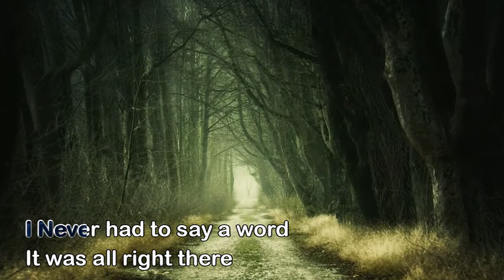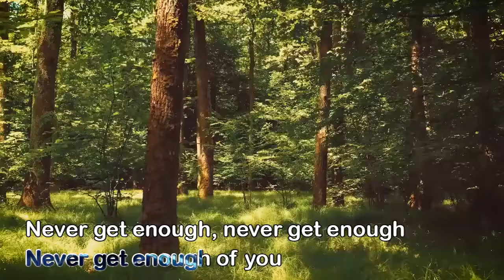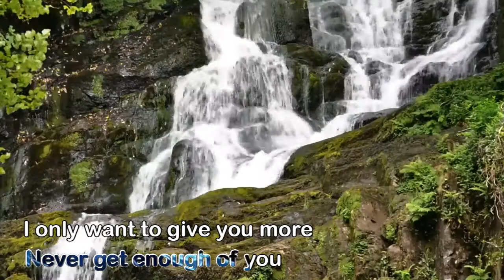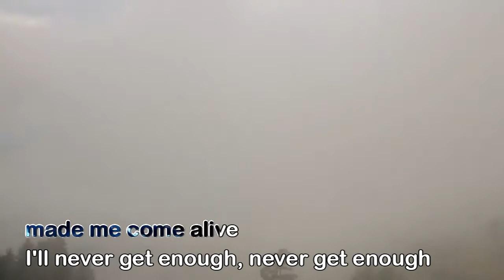BVn Animated Text Karaoke - "I'll never get enough of you Air Supply"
Best Videoke network (BVn)